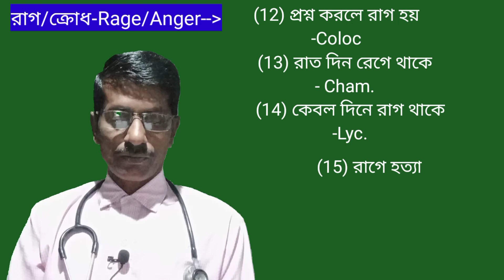(324) রাগ/ক্রোধ লক্ষণের গুরুত্ব -Anger/Rage symptoms's importance.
"Anger/Rage"is very importance mental symptoms to selected homoeopathy medicine. Its uses & explanation.